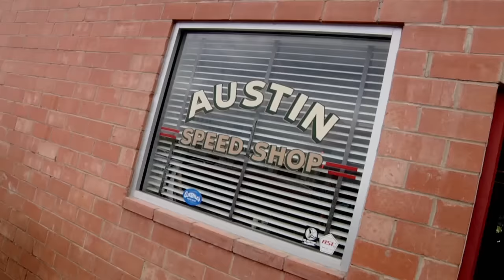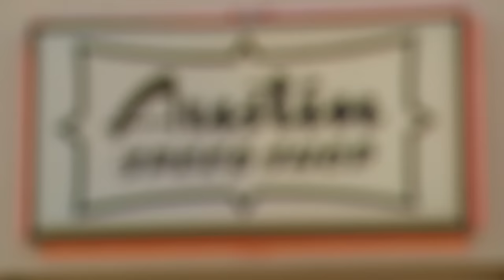Jesse James Austin Speed Shop - E02 - FENDERS (watch full episode)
Jesse James, master fabricator and founder of West Coast Choppers goes back to his metal-shaping roots in this educational and entertaining documentary series. Lots of great choppers and hot rods to see and lots of great tips from Jesse himself. No drama, just metal and grease.

Let us know if you’ll be streaming Jesse James Austin Speed Shop at home and what you think about Jesse James' and co. custom builds in the comments.

Discover more and keep up to date with the exciting clips and movies previews on our YouTube channel

Stream your favorite Choppertown Classics, and New Content arriving all the time on the following Free TV channels:

Be sure to check out Choppertown’s Exclusive VHX Streaming Site as well